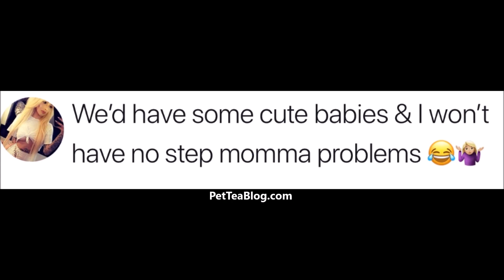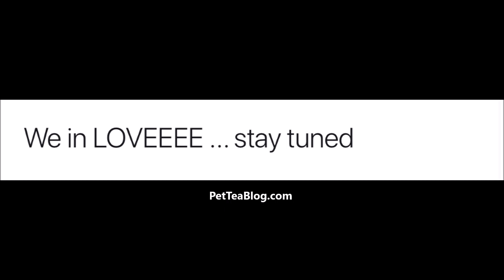6ix9ine Clapback at Baby Mama & IG Thot for trying to EXPOSE him 👀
Offset so called baby mother who is thristy gets schooled by rainbow hair rapper to have some respect for herself and he also responds to his own with this Public service announcement that he doesn't belong to either of them👀